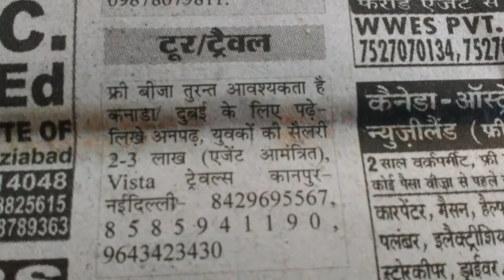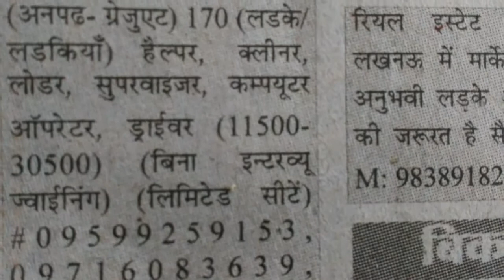अब अनपढ़ लोग भी कमाएंगे 300000 रुपए महीना। viral sach ! newspapers !fraud eople ! savdhan Bharat -1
अब अनपढ़ लोग भी कमाएंगे 300000 रुपए महीना। viral sach ! newspapers ! fraud people ! savdhan Bharat -1

रोज लाखों लोग बन रहे हैं ullu.

is video main main newspaper me chhape vigyapano ki jankari Deiya hai.
newspaper Mein Aise bahut se Vigyapan hote hain ji ne bataya jata hai kya baat Mahila ko rupay Kama sakte hain is video main on Vigyapan ki Sachai batayi Hai is video mein ne bataya ke Aise  vigyapano ke Chakkar main office in vigyapano ka Chakkar Mein agar aap phasti hai to aap ke paise ka nuksaan Hoga,ye log sirf aapko nokri ka lalach dekar aap se paise Lena Chahte Hain.